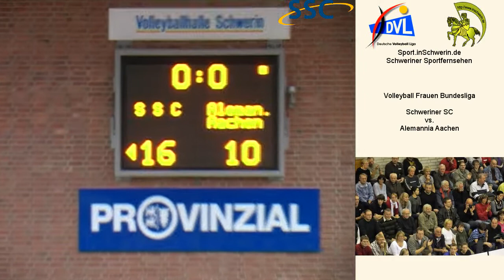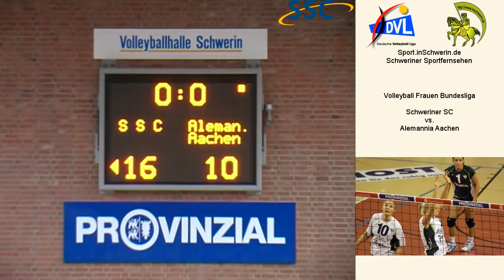Sport inSchwerin 29s2 T 03